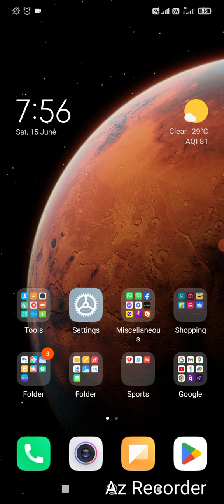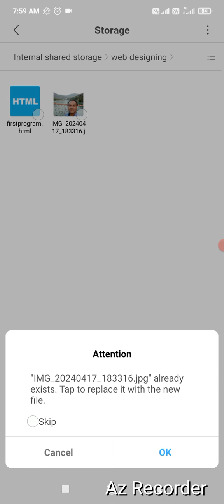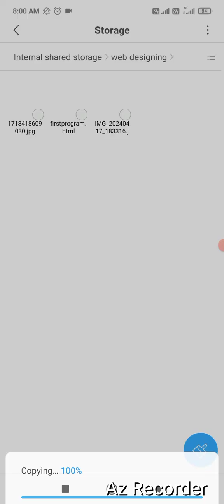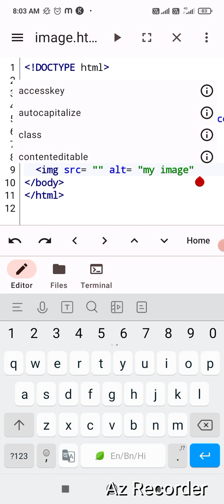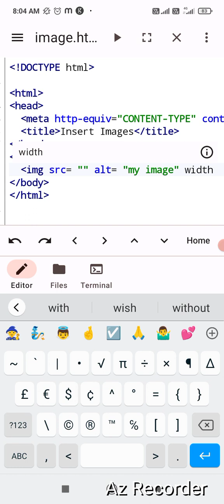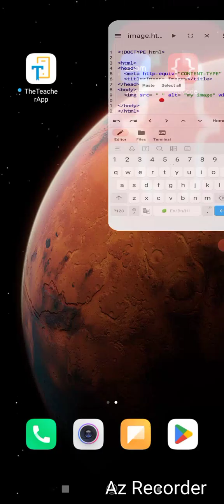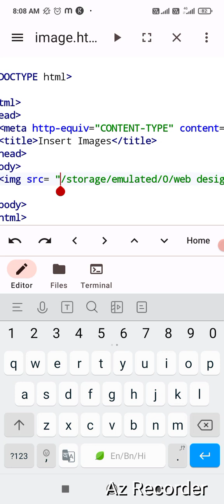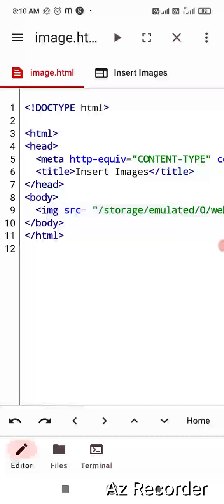Inserting an image in HTML using WebCode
This video shows you how to insert an image in HTML using WebCode.